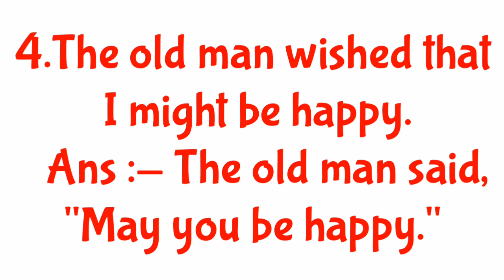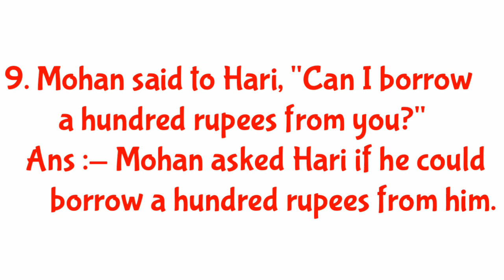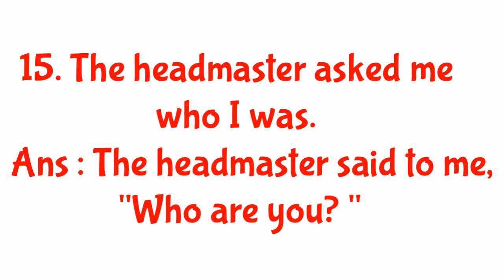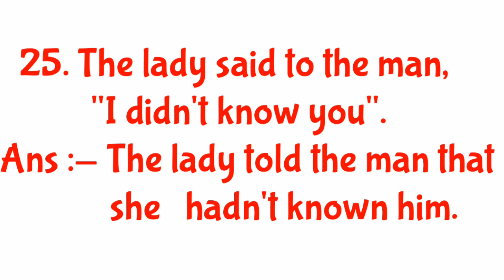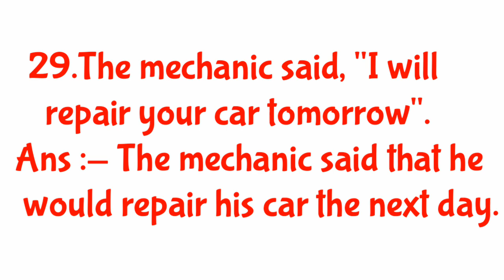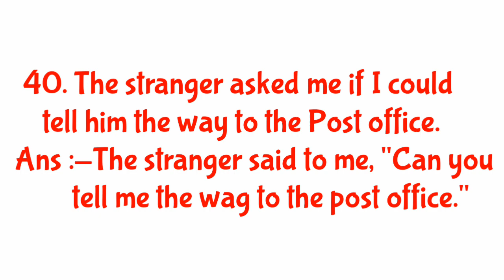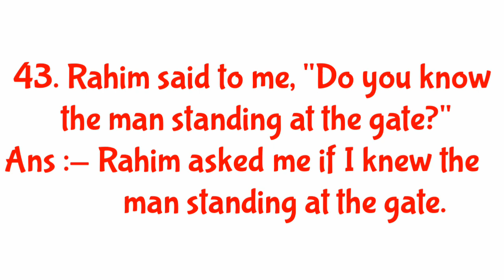Narration || HSLC -2001 to 2018 || HSLC- 2020 || HSLC Exam model paper